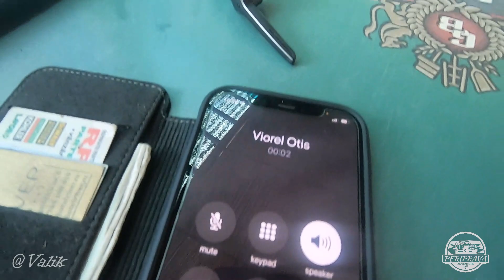Periprava Safari 2022